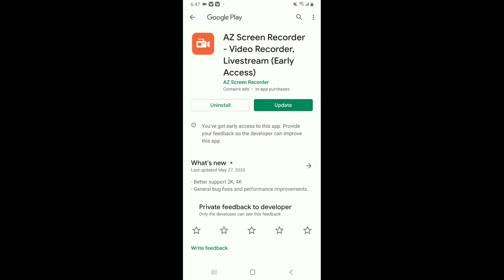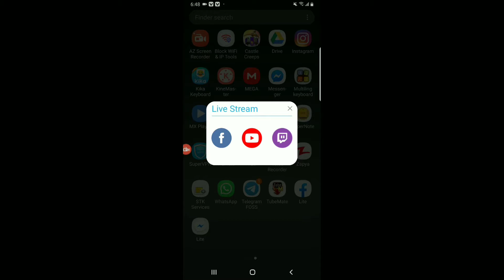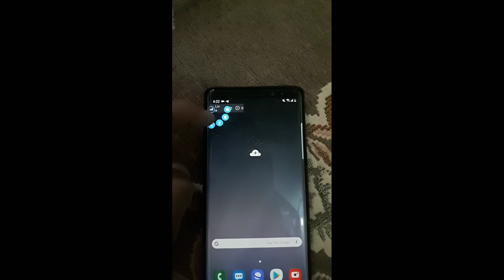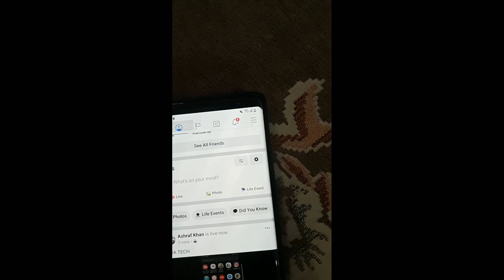How to Live Stream with an android phone with Facecam څنګه په ژوندی بڼه خپل موبائل سکرين ريکارډ کړو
In this tutorial we will discuss about  How To Stream Like Professional Streamers With Facecam On Android
پدی ويديو کی به موږ او تاسو ده مو بايل څخه په ژوندی بڼه نشرات کولو په اړه خبری وکو که مو کم مشکل دارلودی زما سره يي لاندی کمنټ کی شريک کی